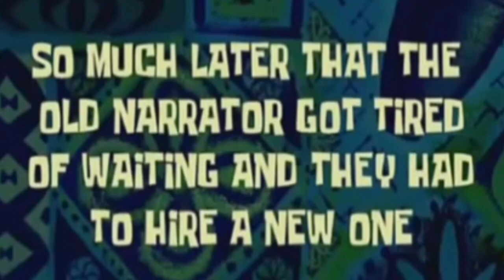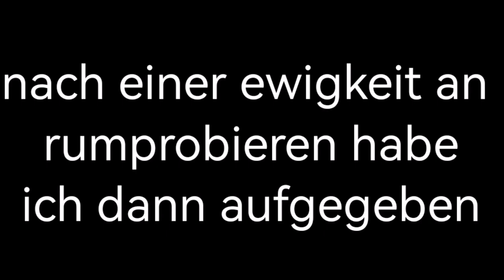Ich verzweifle am an diesen Mod + Mein haus Schwein... [Minecraft TimeTravel] [Folge 2]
Ich habe mir das Ziel gesetzt, mit Mein Kanal auf Unterhaltung zu
gehen und meine Storys die ich mir aus denke zu erstellen und euch
zu zeigen, deswegen würde ich mich über ein Abo freuen und das ihr die
beitreten wer Interesse hat und sein Kontent auf Unterhaltung und
Minecraft gelegt hat, kann mich Adden auf Discord unterhalten uns dann.
Discord Name + Tag:
Zelmanus#4331
DC Server für Community: